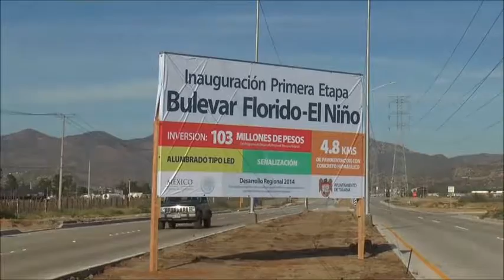09 03 2016 Bulevar Florido El Niño